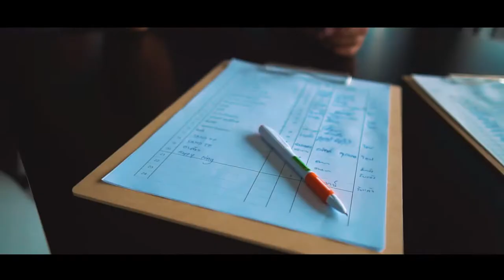Sport Action Photography with Chiang Mai Photo Club at RKK SpeedKart Curcuit